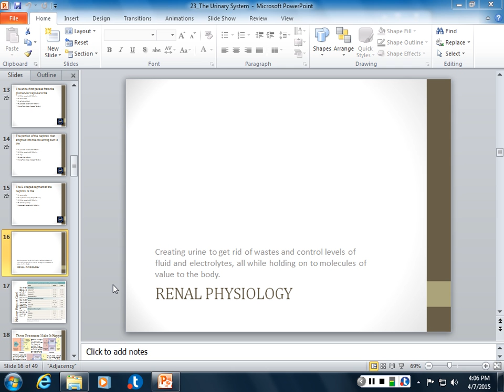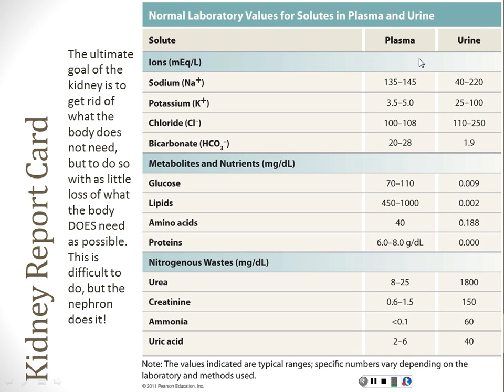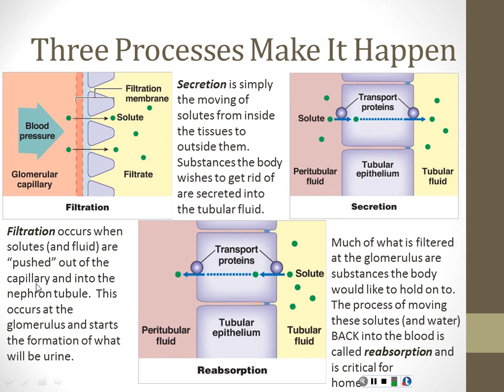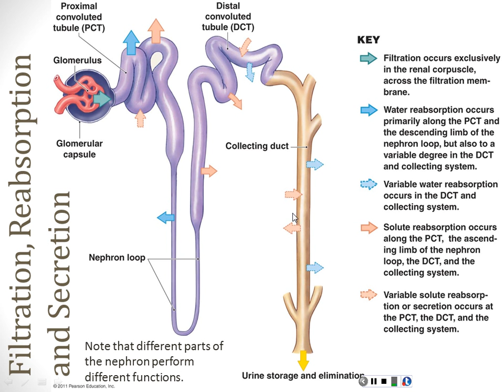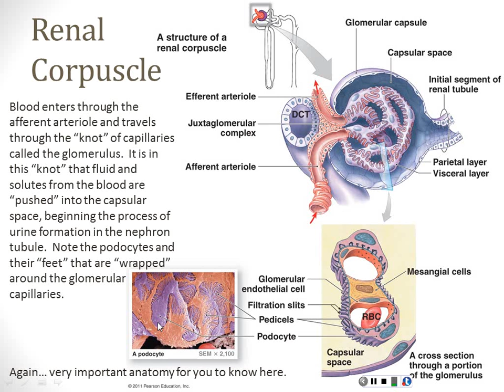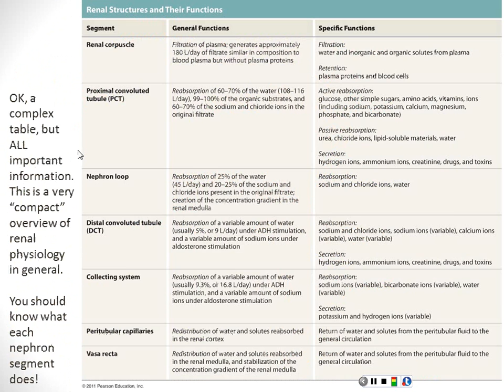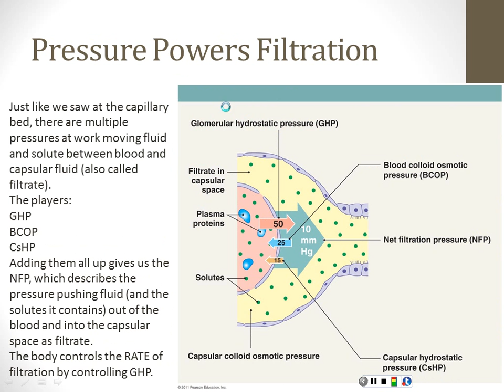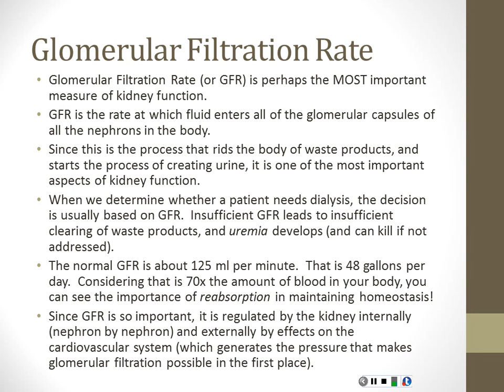Urinary System - Part 2